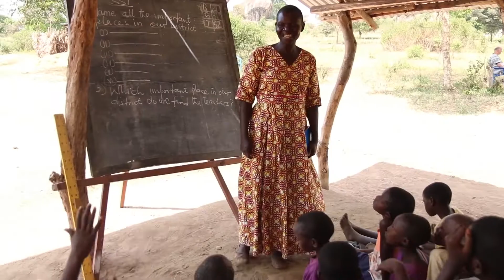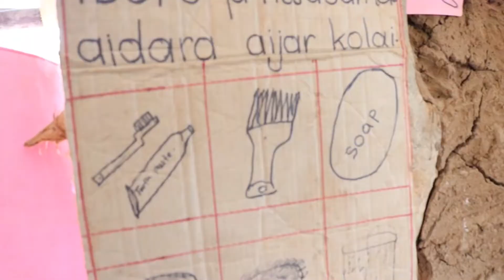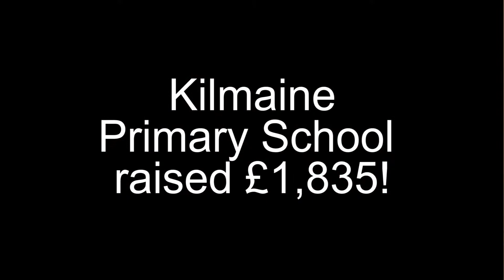Atukubui thanks Kilmaine Primary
Kilmaine Primary raised £1,835 towards the building of Atukubui Primary School in Uganda